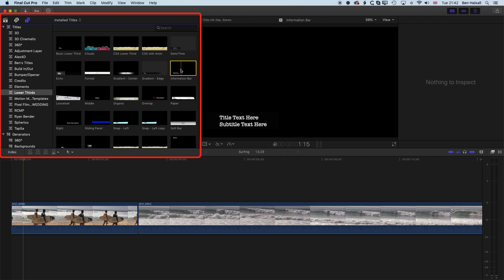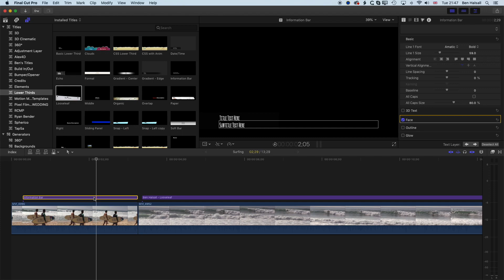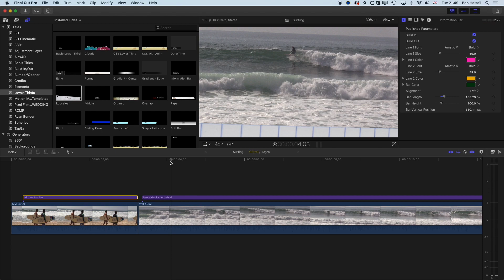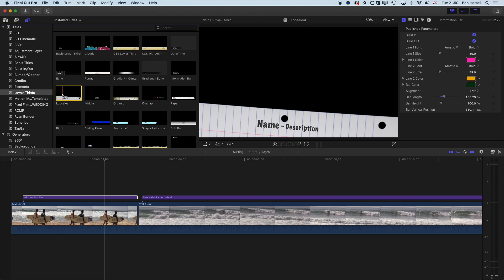Final Cut Pro X Tutorial : Adding Lower Thirds & How to Modify Colour Font & Size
If you want to learn how to use Lower Third generators then this video will run you through how to add, modify and work with text generators that include published parameters.

If you want to create your own Lower Thirds then you can use Apple Motion to create them.

My FCPX Plugins Used in this Tutorial

Shortcuts - A List & Examples
I am creating a list of shortcuts along with practical examples of where I use each of the associated tools. Let me know if you have any suggestions.
Editors Keys Final Cut Pro X Shortcut Cover Skin
Books on Editing Worth Reading
In the Blink of an Eye by Walter Murch

Final Cut Pro X: Cole Bennett / Lil Xan Plasma Ball in the Eye Effect (Step-by-step / No Plugins)

Final Cut Pro X: Blur Out Areas of your Video in a Still or Moving Image

Hard-Drive Completely Full?
If you are experiencing a hard-drive that is jam-packed to the brim then you may want to check out this video that shows how to clear space without even opening Final Cut Pro X.

Full Class on Skillshare
Final Cut Pro X - Complete - from Import to Edit & Export

My Final Cut Pro X help tutorials aim to answer the tricky questions that users come across every day. These are great classes if you want to learn Final Cut Pro X and each lesson or tip will guide you through in easy to follow steps.

I am a professional trainer of Final Cut Pro X, Adobe Premiere Pro, Adobe Photoshop, Adobe InDesign, Adobe Acrobat Pro & Adobe Illustrator.

I regularly teach classes in Regina and across Saskatchewan as well as running live online workshops.